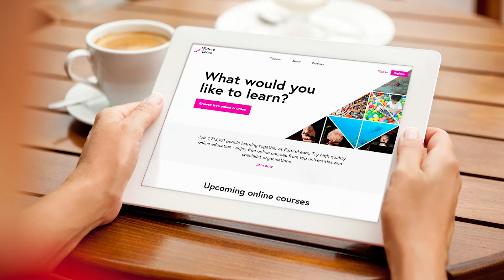Developing Cultural Intelligence for Leadership - free online course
Find out what Cultural Intelligence (CQ) is, and why good leaders and managers need it, in this free online course.

Common Purpose has partnered with FutureLearn to create a FREE Massive Open Online Course (MOOC): Developing Cultural Intelligence for Leadership, which is available to everyone.

Cultural Intelligence (CQ) is the natural evolution from the well-established notions of IQ (intelligence quotient) and EQ (emotional intelligence). Good leaders need all three to lead effectively. CQ is the ability to cross divides - whether country, generation, gender, sector or background - and to thrive in multiple cultures. Developing your CQ will enable you to work with people who are different from you, and lead in your organisation, community, business or place of study.